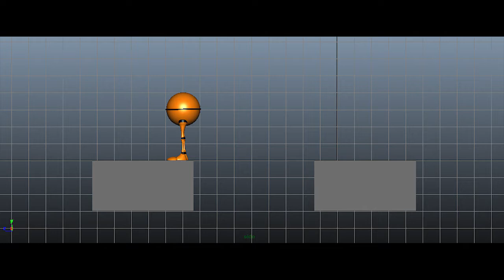jump animation (colorsden/ jobin johnson)